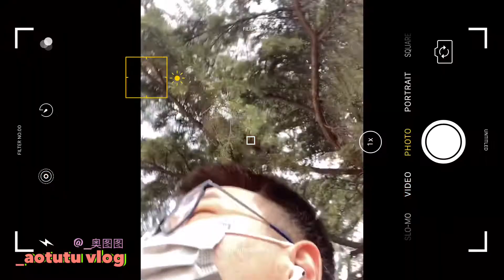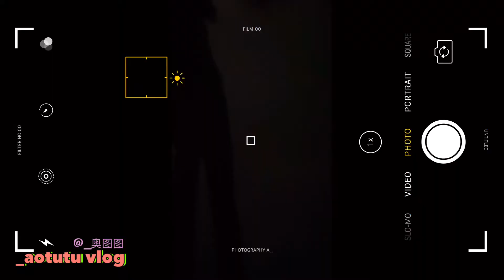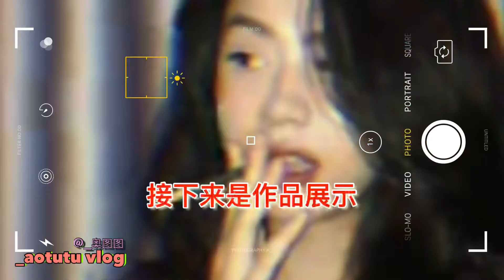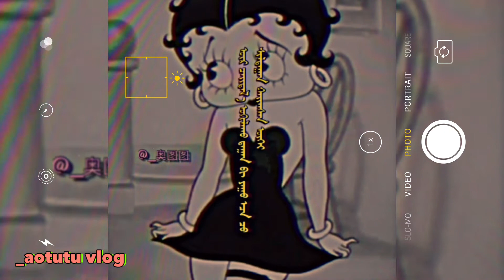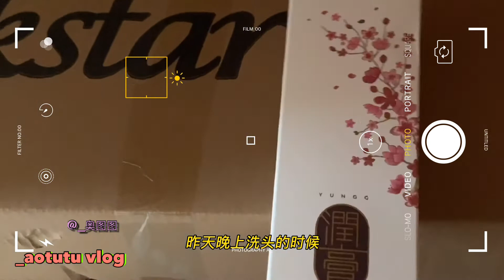周三至周五日常做完这期感觉自己还有太多内容去发现，有点奶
周三至周五日常[掌宝卖萌]
做完这期感觉自己还有太多内容去发现[掌宝加油]
前期有点奶，视频后期有点灰暗[掌宝可怜]